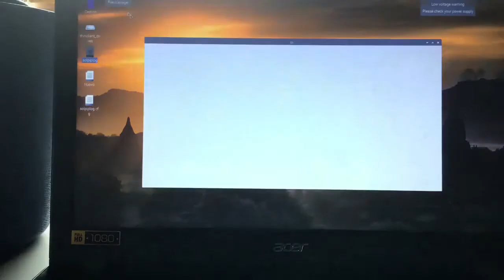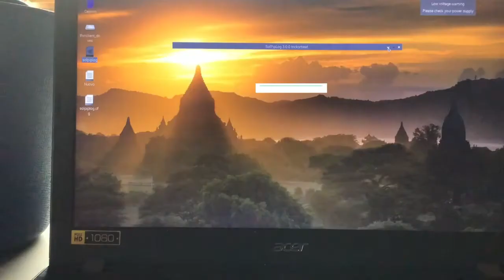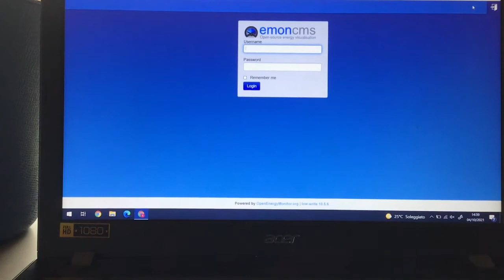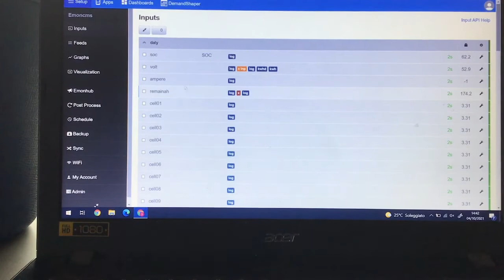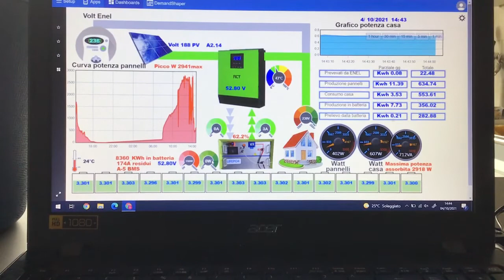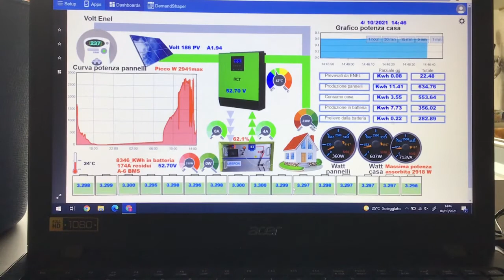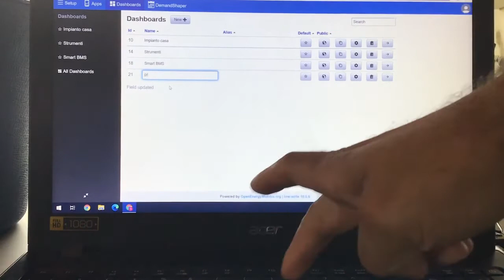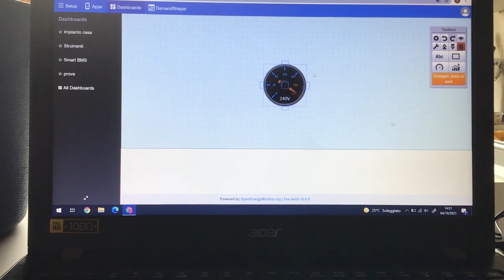L' Inverter Voltronic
L'inverter voltronic può essere monitorato tramite un programmino da far girare su Raspberry Pi chiamato solpiplog + emoncms.